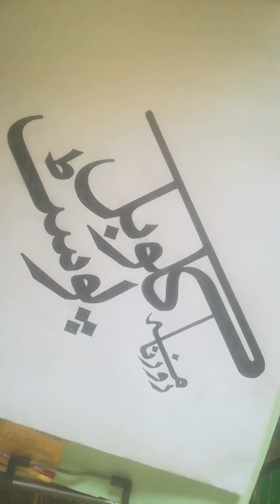Roznama Global Post | ARTEEQUE